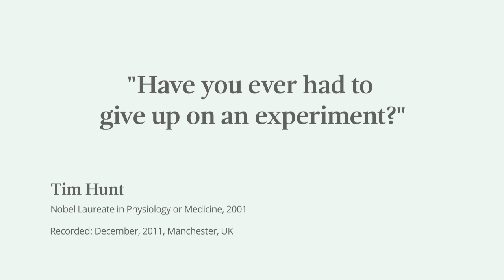Have you ever had to give up on an experiment? Nobel Laureate Tim Hunt